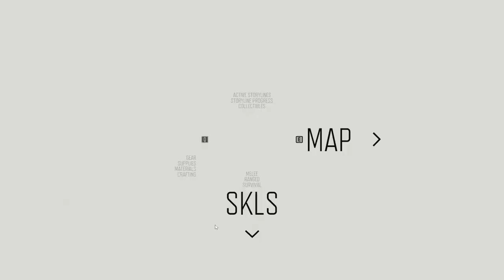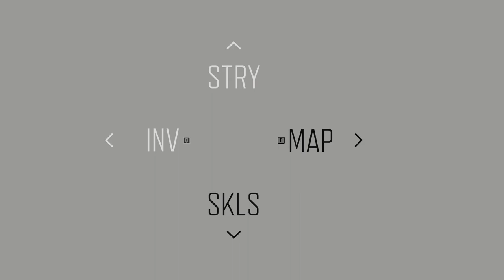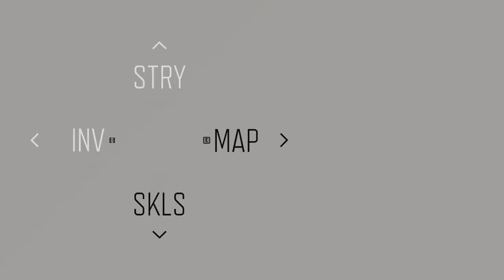Days Gone | All Hordes | Belknap | Gameplay Walkthrough (PC).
In Days Gone Hordes are huge gatherings of zombie-like Freakers, sometimes hundreds strong - and are perhaps the most daunting thing to come across in the wilderness of post-apocalyptic Oregon.

However, slaying them earns you considerable Days Gone Horde rewards including trust, experience points and, if you can take every single horde out, the St. John Horde Killer Custom Skin for your motorcycle.

Enter the Belknap region through the Marion Forks Tunnel or fast travel to the Marion Forks NERO Checkpoint. Once here, you need to drive north towards the large lake situated at the top of the Belknap region map. The horde lives inside a cave at the northmost point of the lake, only venturing out as night falls to drink from the lake.

Locate the town of Marion Forks and then travel directly south from the gas station at the town's centre. Only a short way down the road you'll notice a cave on your left-hand side littered with the tell-tale signs (blood, tree branches) of a nearby horde. The horde lives inside the cave.

From the Marion Forks Horde continue to head south and you'll come across a series of rocky outcrops and a cave. This location is also south-east of the Belknap Caves Ambush camp if you're having trouble pinpointing the cave mouth. In the day the horde hibernates inside the cavern here.

At the centre of Belknap stands a giant mountain which divides the region. On the eastern part of the rockface, you'll find the Lava Arch, an arched rock formation that hides the entrance to a cave. Enter the cave and follow the roped-off pathway to locate the horde sheltering inside.

Head to the south-eastern corner of the Belknap map just below the town of Crazy Willies. Follow the main track south and head to the outskirts of the region. At the most southern point of this area, you'll find a cave as well as the horde that lives there.

This horde lives close to the Bear Creek Hot Spring Ambush camp. Exit the ambush camp from the west and drive along the sandy track until you come across a series of caves near a fast running river. The Bear Creek Hot Springs Horde live inside the cave just to the right of the grand waterfall.

Exit the Hot Springs camp and drive through the abandoned town until you come to the marble gates. Directly opposite is a large, looming cavemouth. Enter the cave and lure out the horde using the water nearby to slow them down.